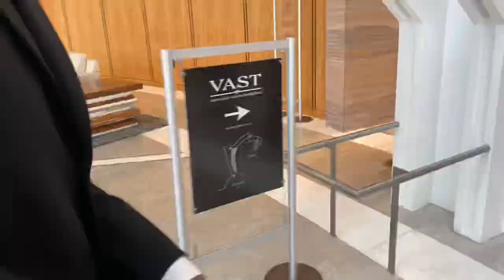VAST TRIP VLOG! 11/9/22.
Thank you Anadarko Middle School for allowing us to enjoy this amazing experience!